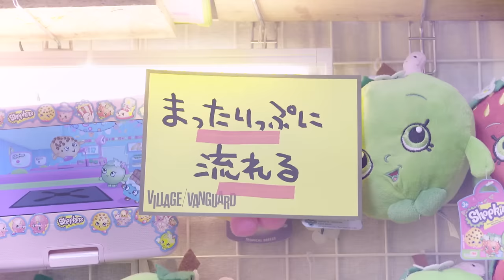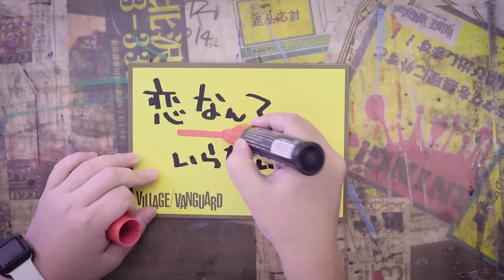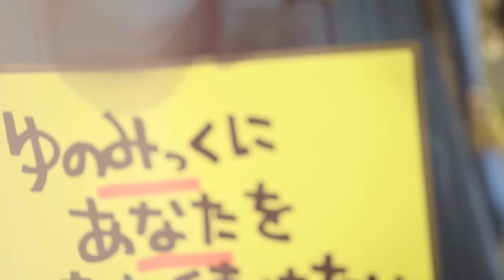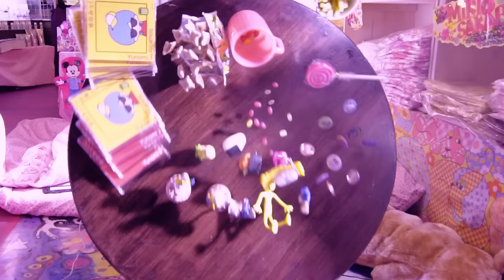【MV】ゆのみっくにお茶して-Yunomi feat.nicamoq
2016年10月12日Yunomi feat.nicamoq「ゆのみっくにお茶して EP」がヴィレッジヴァンガードミュージックより発売決定！！

監督:伊勢田世山
撮影:梅澤勉、島本幸作
照明:前島祐樹
PM:笠原時生
衣装制作&スタイリング:さくらいかおり(Light and Lightness)
企画 MAIHAN
special thanks:ヴィレッジヴァンガード下北沢店

゜ﾟ *+:｡.｡:+* ﾟ ゜ﾟ *+:｡.｡.｡:+* ﾟ ゜ﾟ *+:｡.｡:+* ﾟ ゜

うさぎを追いかけて
うたかた黄金色の午後
むかしえがいた夢
どこの棚にしまったっけ

ほんのちょっとつまづいた
こぼれた哀色の涙
やさしさに触れたら
時計の針　動きだした

いつも本音は心の奥だ
ぎゅっと握る手　離さないでね

ゆ・ゆ・ゆ・ゆ
ゆのみっくに
あなたとお茶していたい
ろ・ろ・ろ・ろ
ロマンチックな
恋なんていらないの
ま・ま・ま・ま
まったりっぷに
流れるふたりの時間
いつまでも続くよ
甘い夢はさめない

週末の大冒険
待ち合わせ　待ちぼうけ
見上げたなら蒼天
ひとりの街も楽しくなる

いつも届かない心の声は
歌にのせるときっと響くよ

ゆ・ゆ・ゆ・ゆ
ゆのみっくに
あなたを待ち続けたい
ろ・ろ・ろ・ろ
ロマンチックも
ちょっと羨ましいな
ま・ま・ま・ま
まったりっぷに
見つめるふたりの未来
長い旅の途中